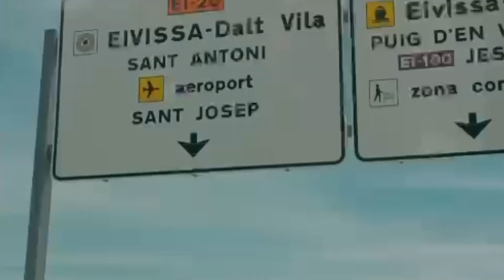Trabalho de Alunos: José - Edição de vídeo digital – equipamentos e softwares - iniciação10/2024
🎬 Bem-vindo(a) ao projeto de edição de vídeo da UFCD - Edição de Vídeo Digital! 🎬

Neste vídeo, apresentamos o trabalho final de um aluno da UFCD Edição de Vídeo Digital – Equipamentos e Softwares (25 horas). O projeto foi desenvolvido com o objetivo de explorar técnicas de edição de vídeo e praticar o uso de ferramentas essenciais como transições, efeitos visuais e sonoros, e muito mais!

🎥 O que você verá:

Vídeos e imagens cuidadosamente selecionados para criar uma narrativa envolvente;
Textos e legendas que complementam a história e capturam a atenção;
Transições suaves entre cenas para um fluxo contínuo e agradável;
Filtros e efeitos visuais que trazem personalidade e estilo ao projeto;
Música de fundo e efeitos sonoros que aumentam o impacto e a emoção de cada cena!
💡 Sobre o tema: O tema foi escolhido livremente pelo aluno, o que resultou em uma obra original e autêntica, que reflete sua criatividade e domínio técnico.

🎞️ Este vídeo é parte da jornada de formação no curso de iniciação em edição digital, mostrando o desenvolvimento de habilidades práticas e a experimentação com as ferramentas digitais mais usadas no mercado.

📢 Gostou do trabalho? Deixe seu comentário e feedback para o nosso aluno!